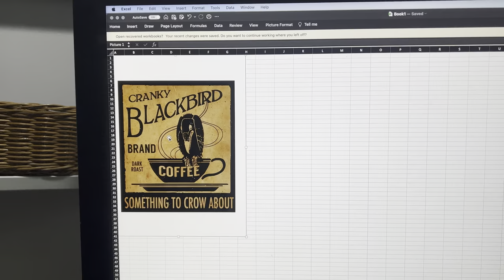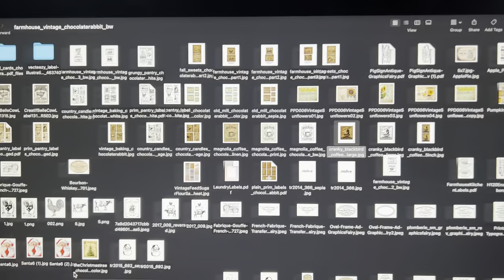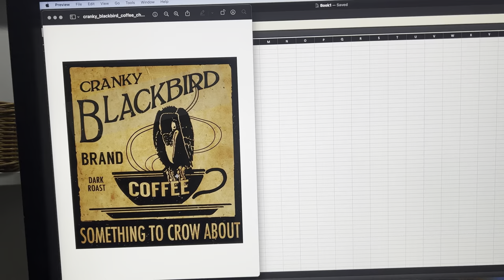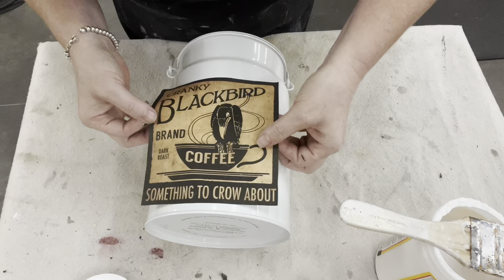Thrifting Secondhand Home Decor | DIY Ideas for Profit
Hi YouTube Family and Friends,
In today's video I'm sharing with you my adventures of finding items to resell. I showed up a day early to an estate sale. Well , I might as well make the best of it and find some secondhand stores.

Walmart Supplies
Commission Earned
Kilz Paint and Primer in One Flat White

*Amazon  Associates Store *
Full Face Respirаtor
Minwax 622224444 Polycrylic Protective Wood Finish, Clear Matte, 1 Quart
Rust-Oleum 280132 Specialty Farm & Implement Spray Paint, 12 Oz, Black
1 qt Rust-Oleum Brands 285140 Linen White Chalked Ultra Matte Paint1 qt Rust-Oleum Brands
285140 Linen White Chalked Ultra Matte Paint
Rust-Oleum 329598 Ultra Matte Interior Chalked Paint 30 oz, 30 Fl Oz (Pack of 1), Chiffon Cream